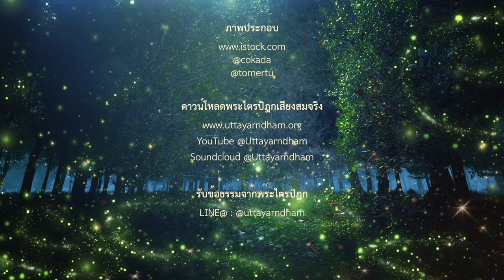ปัญหาเทวดา - อะไรเป็นทางของคนเสื่อม | ปราภวสูตร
ปัญหาเทวดา
อะไรเป็นทางของคนเสื่อม
ปราภวสูตร

สมัยหนึ่ง พระผู้มีพระภาคประทับอยู่ ณ พระวิหารเชตวันอารามของท่านอนาถบิณฑิกเศรษฐี ใกล้พระนครสาวัตถี ครั้งนั้นแล เมื่อปฐมยามสิ้นไปแล้ว เทวดาตนหนึ่งมีรัศมีอันงดงามยิ่ง ทำพระวิหารเชตวันทั้งสิ้นให้สว่างไสว เข้าไปเฝ้าพระผู้มีพระภาคถึงที่ประทับ ถวายบังคมพระผู้มีพระภาคแล้ว ยืนอยู่ ณ ที่ควรส่วนข้างหนึ่ง ครั้นแล้ว ได้ทูลถามพระผู้มีพระภาคด้วยคาถาว่า

ข้าพระองค์มาเพื่อจะทูลถามถึงคนผู้เสื่อมและคนผู้เจริญกะท่านพระโคดม จึงขอทูลถามว่าอะไรเป็นทางของคนเสื่อม

พระผู้มีพระภาคตรัสตอบว่า

ผู้รู้ดีเป็นผู้เจริญ ผู้รู้ชั่วเป็นผู้เสื่อม ผู้ใคร่ธรรมเป็นผู้เจริญ ผู้เกลียดธรรมเป็นผู้เสื่อม

คนมีอสัตบุรุษเป็นที่รัก ไม่กระทำสัตบุรุษให้เป็นที่รัก ชอบใจธรรมของอสัตบุรุษ ข้อนั้นเป็นทางของคนเสื่อม

คนใดชอบนอน ชอบคุย ไม่หมั่น เกียจคร้าน โกรธง่ายข้อนั้นเป็นทางของคนเสื่อม

คนใดสามารถ แต่ไม่เลี้ยงมารดาหรือบิดาผู้แก่เฒ่า ผ่านวัยหนุ่มสาวไปแล้ว ข้อนั้นเป็นทางของคนเสื่อม

คนใดลวงสมณะพราหมณ์ หรือแม้วณิพกอื่นด้วยมุสาวาทข้อนั้นเป็นทางของคนเสื่อม

คนมีทรัพย์มาก มีเงินทองของกิน กินของอร่อยแต่ผู้เดียว ข้อนั้นเป็นทางของคนเสื่อม

คนใดหยิ่งเพราะชาติ หยิ่งเพราะทรัพย์ และหยิ่งเพราะโคตร ย่อมดูหมิ่นญาติของตน ข้อนั้นเป็นทางของคนเสื่อม

คนใดเป็นนักเลงหญิง เป็นนักเลงสุรา และเป็นนักเลงการพนัน ผลาญทรัพย์ที่ตนหามาได้ ข้อนั้นเป็นทางของคนเสื่อม

คนไม่สันโดษด้วยภริยาของตน ประทุษร้ายในภริยาของคนอื่นเหมือนประทุษร้ายในหญิงแพศยา ข้อนั้นเป็นทางของคนเสื่อม

ชายแก่ได้หญิงรุ่นสาวมาเป็นภริยา ย่อมนอนไม่หลับ เพราะความหึงหวงหญิงรุ่นสาวนั้น ข้อนั้นเป็นทางของคนเสื่อม

คนใดตั้งหญิงนักเลงสุรุ่ยสุร่าย หรือแม้ชายเช่นนั้นไว้ในความเป็นใหญ่ ข้อนั้นเป็นทางของคนเสื่อม

ก็บุคคลผู้เกิดในสกุลกษัตริย์ มีโภคทรัพย์น้อย มีความมักใหญ่ ปรารถนาราชสมบัติ ข้อนั้นเป็นทางของคนเสื่อม

บัณฑิตผู้ถึงพร้อมด้วยความเห็นอันประเสริฐ พิจารณาเห็นคนเหล่านี้เป็นผู้เสื่อมในโลก ท่านย่อมคบโลกที่เกษม (คนผู้เจริญ)